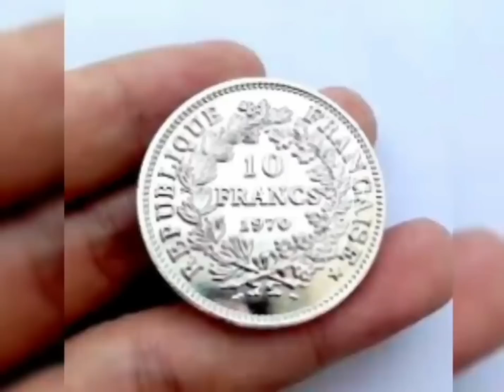85% लोग "धनतेरस" पर इन्हें लाकर अमीर बनते हैं मिलेगा गाड़ी बंगला बैंक बैलेंस सबकुछ Diwali dhanteras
किसी को भी ना देना अपने घर की यह एक चीज वरना मां लक्ष्मी चली जाएगी दूसरे के घर अक्टूबर धनतेरस सुबह उठते ही कर लेना चुपके से यह 1 काम मां लक्ष्मी दौड़ी चली आएगी आपके घर dhanteras धनतेरस vastu_shastra jyotish chanakyaNiti ChanakyaNeeti MotivationalVideo anmolVichar kadvesuch chanakyaNeeti suvichar anmolvachan rosanjindagi, smile family, प्राचीन ज्ञान
85% लोग "धनतेरस" पर इन्हें लाकर अमीर बनते हैं मिलेगा गाड़ी बंगला बैंक बैलेंस सबकुछ Diwali dhanteras